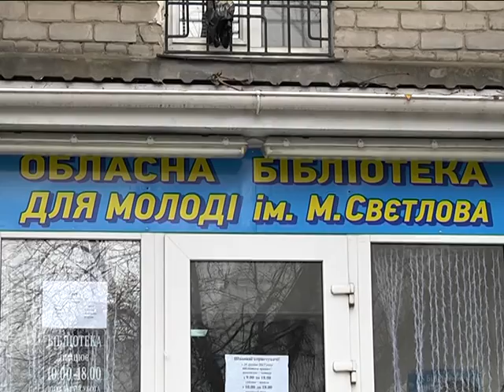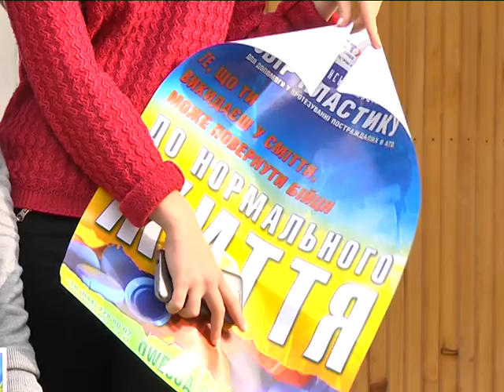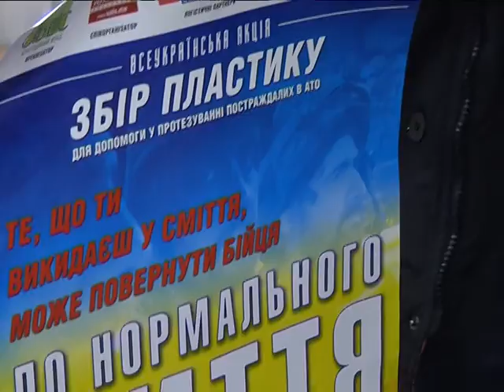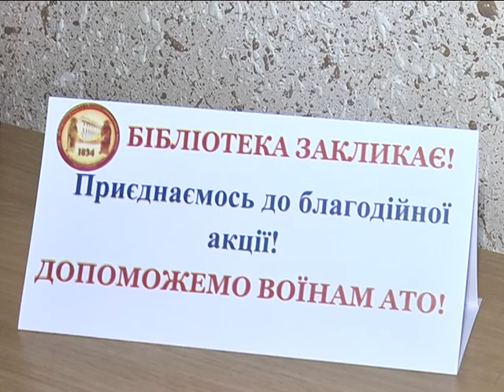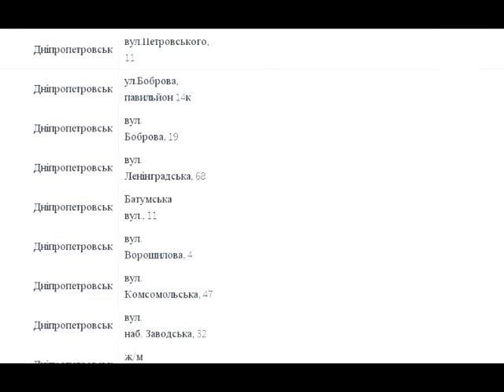Пластиковые крышечки - ценное вторсырьё